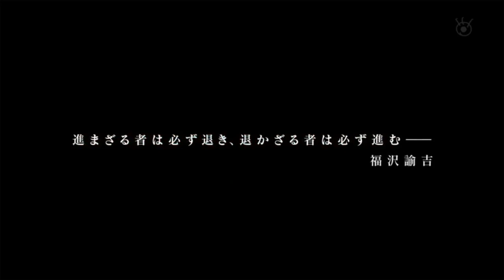Ryota Murata VS Rob Brant 2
WBA Middleweight title Match
Edion arena Osaka japan
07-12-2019